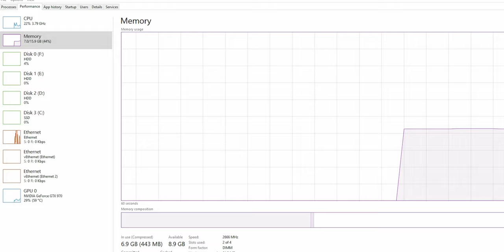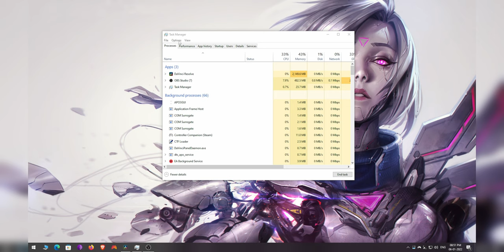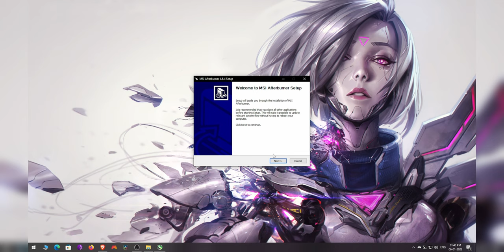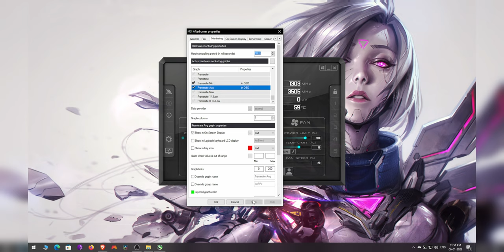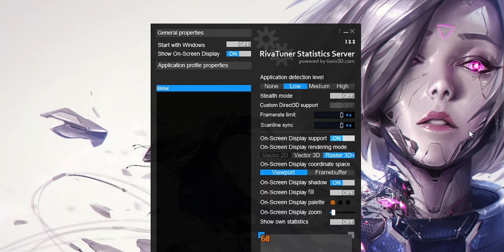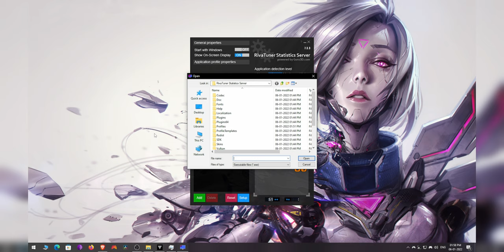Setup MSI AFTERBURNER in Just 360 Seconds- FPS Counter, System Monitoring and Much More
USB MIC
Lavalier MIC
Shotgun Mic
SSD 1TB
HDD 1TBx 2
HDD 1TBx1
CPU COOLER

📎TOPIC COVERED
msi afterburner
msi afterburner tutorial
msi afterburner on screen display
why is msi afterburner not working
what is msi afterburner used for
what is msi afterburner
do we need msi afterburner
how to setup msi afterburner
how to setup msi monitor
how to setup msi afterburner to show fps
fps counter for pc
fps counter in game
apexmarvel
apexmarvel tech
system monitoring software
use of msi afterburner
use msi afterburner to show fps